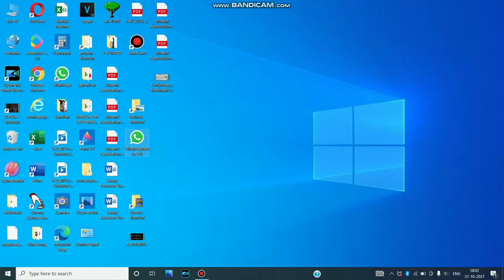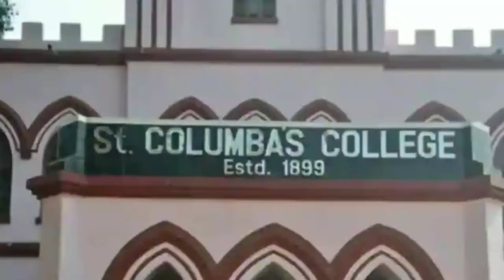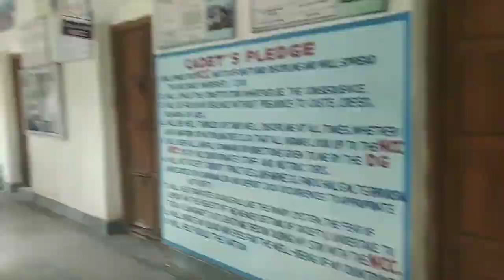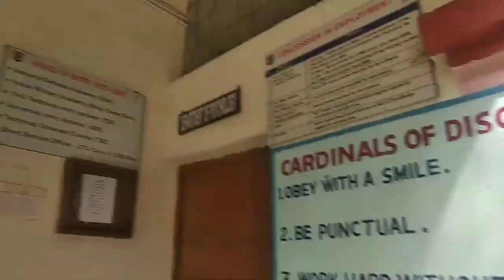🇮🇳 India 🇮🇳 College in 💘 Jharkhand 💐 // (Hazaribag).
Hello friends es video ke madhaym se aaj HM apna college St Columba's college ghumata hu.

Hello friends es video ke madhaym se aaj HM apna college St Columba's college ghumata hu.Hello friends es video ke madhaym se aaj HM apna college St Columba's college ghumata hu.